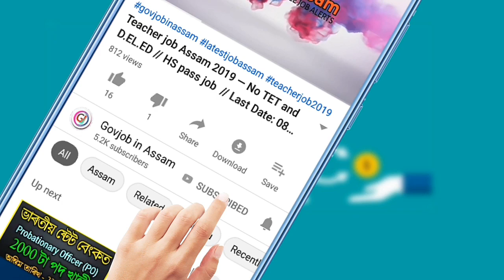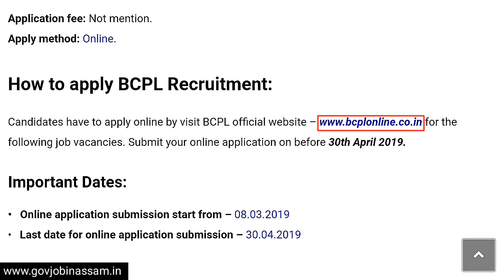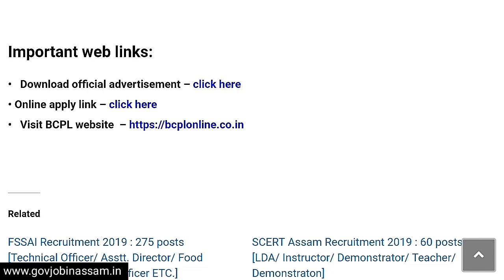BCPL recruitment 2019 // 66 posts // Last Date - 30.04.2019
Brahmaputra Cracker and Polymer Limited in shortBCPL recently published a job news for the Graduate Apprentice and Technician Apprentice in various 66 position for 01 year Apprenticeship Training at Brahmaputra Cracker and Polymer Limited.

◆    Last date for online application submission -  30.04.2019